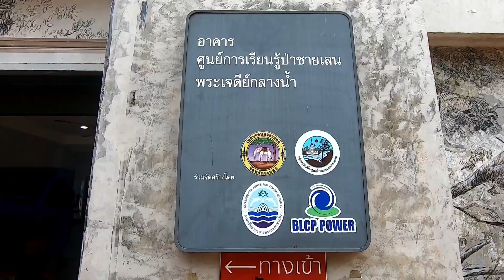ปลุก Go pro Hero7 หลังโควิดมา 3 ปีกว่า เจดีย์กลางน้ำ ระยอง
หลังจากมีสถานการณ์โควิดมา 3-4 ปีไม่ได้ออกไปไหนเลย
วันนี้มีโอกาสมาทำคลิปโปรโมทแหล่งท่องเที่ยวของจังหวัดระยองคือเจดีย์กลางน้ำ ตำบลปากน้ำ อำเภอเมืองจังหวัดระยอง
ผมเลยปลุก GoPro ฮีโร่ 7 มาอีกครั้งเพื่อมาทำคลิปให้สะใจ หลังจากเก็บกรดมาหลายปี!!